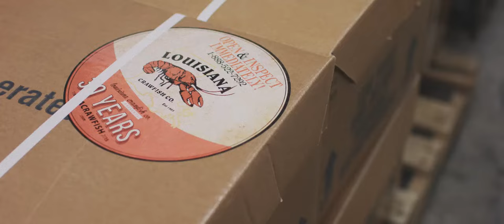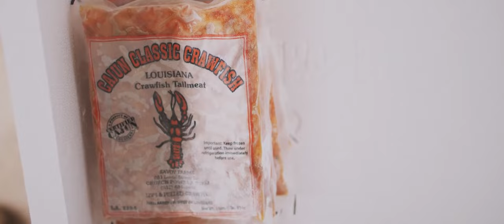Louisiana Crawfish Co. Brand Film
In 1985, we opened our first family owned and operated crawfish farm, with the vision of providing the highest levels of product, service and price.  Over the years, as our company and selection expanded to meet the growing needs of our customers, our vision remained intact.  Today, Louisiana Crawfish Company is the #1 shipper of live crawfish.  And proud to serve our valued and loyal customers here, across the country, and around the world.